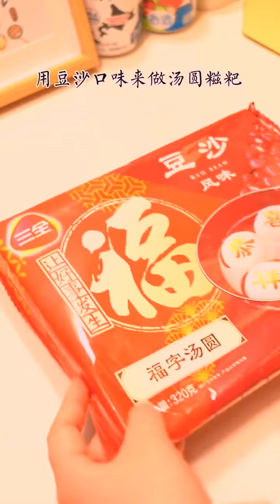Ice Cream Techniques 217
Fast food and ice cream are not considered healthy foods. They are high in calories, sugar, and fat. Eating too much fast food and ice cream can lead to weight gain and other health problems such as heart disease, diabetes, and high blood pressure1. However, fast food is convenient and affordable for many people who have busy lifestyles or limited budgets1. Ice cream is a popular dessert that can be enjoyed in moderation as part of a balanced diet.